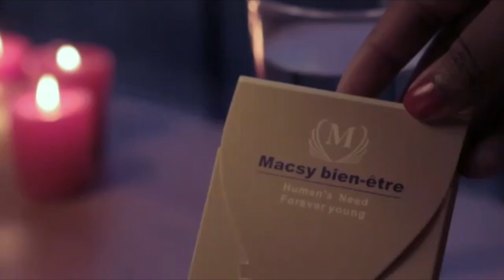ARRIVÉE DE KAN MPIANA EN AFRIQUE DU SUD APRÈS ANGOLA MUANA MOBALI OYO MBANGA ETOBOKAAA!!!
ARRIVÉE DE KAN MPIANA EN AFRIQUE DU SUD APRÈS ANGOLA  MUANA MOBALI OYO MBANGA ETOBOKA | NIVEAU ASOKOLI BANGO NIONSO...